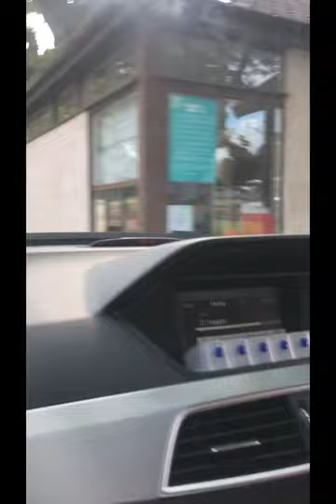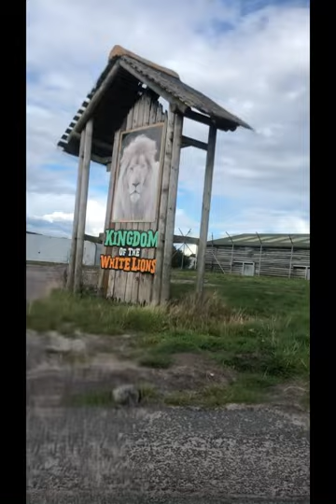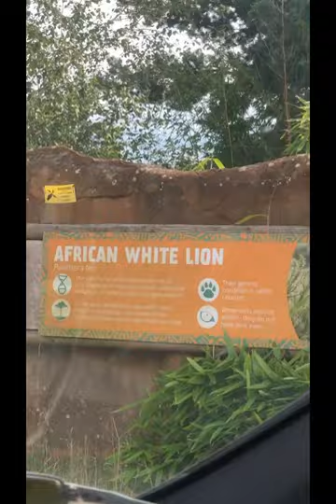West midland safari park Birmingham uk